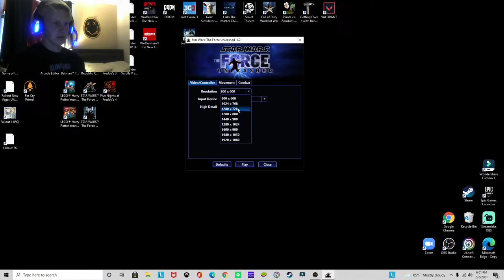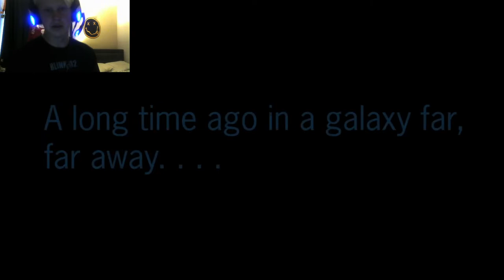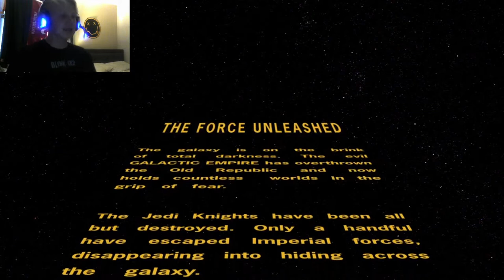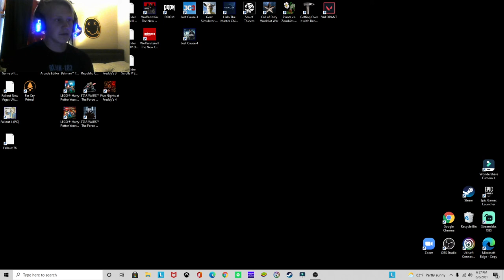I played the Force Awakens for the first time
Enjoy! Tell me what I should play or react to next!